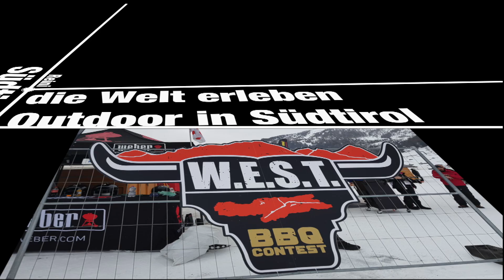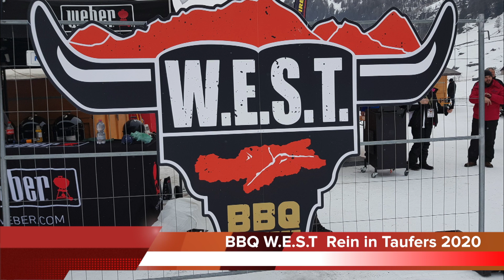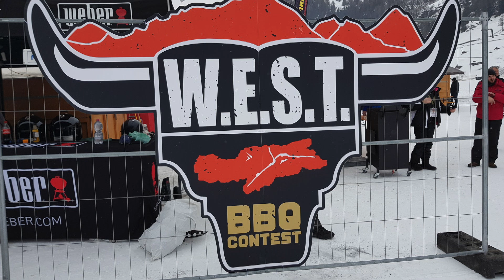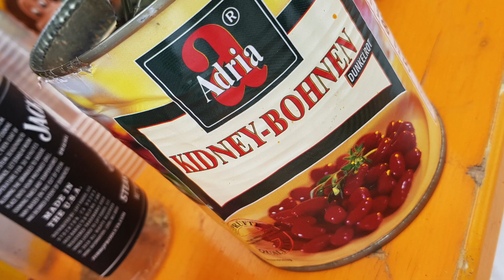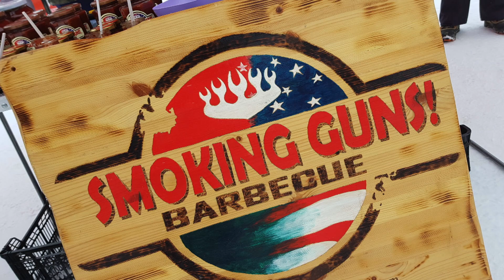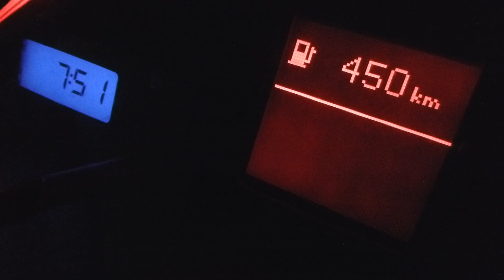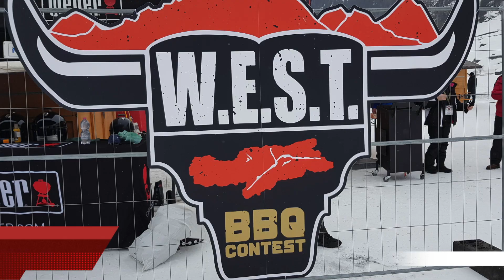BBQ Rein im Ahrntal 2020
Mein neuer Film Rein im Ahrntal 2020